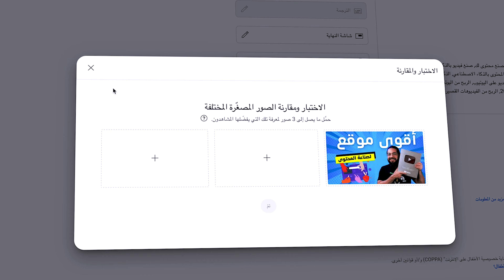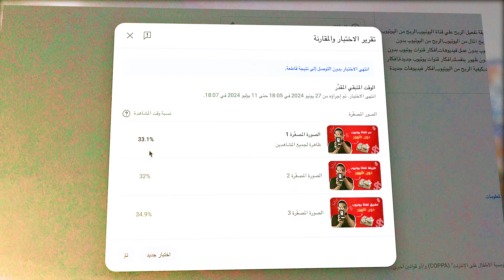ميزة جديدة للصورة المصغرة على اليوتيوب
ميزة جديدة للصورة المصغرة على اليوتيوب | ميزة لزيادة مشاهدات اليوتيوب | هذه الميزة الجديدة من اليوتيوب سوف تساعدك بشكل سهل ومجاني على زيادة المشاهدات للفيديوهات وزيادة التفاعل وأيضاً زيادة الربح من اليوتيوب.

◀ ◁ تابعنا على الإنستغرام:
محمود الجبلي:

الصورة المصغرة على اليوتيوب
صورة مصغرة
تصميم صورة مصغرة